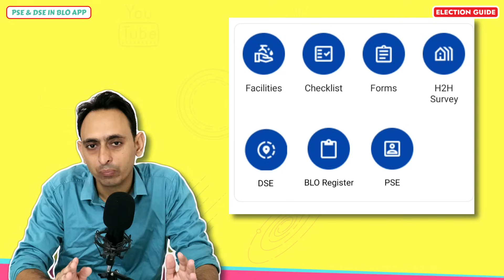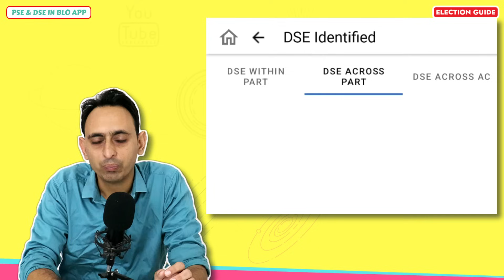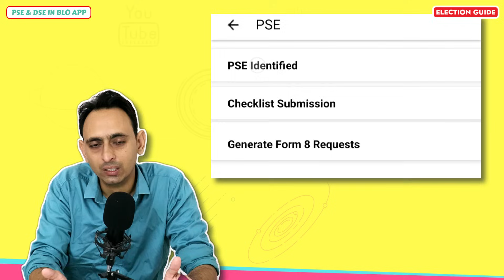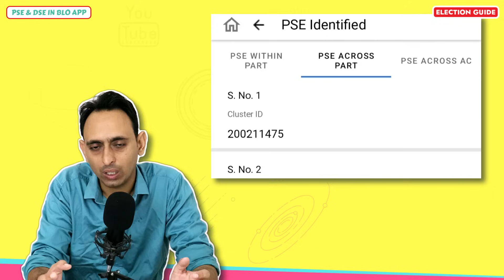BLO APP में PSE व DSE कैसे करे | blo app se pse kaise kare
BLO APP में PSE व DSE कैसे करे | blo app se pse kaise kare , blo app se dse kaise kare
in this video we sill know about pse and dse option in blo app new version
how to process pse in blo app
how to process dse in blo app
what is photo similar entries
what is demographic similar entries